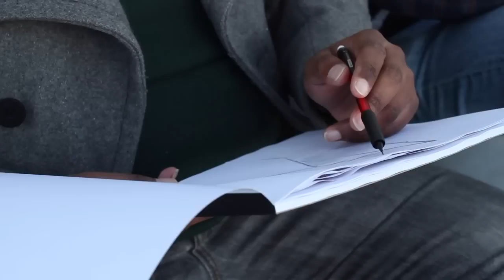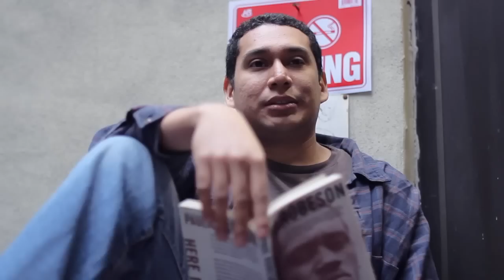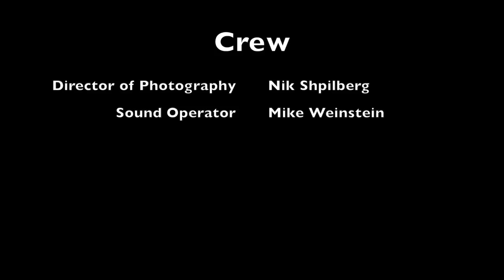Lonely Ciphers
Lonely Ciphers is a short film written and directed by Sergio Castillo. It stars Sergio Castillo, Julie Ek, and Lawrence Sharp. This film is dedicated to Steve Nicholas.